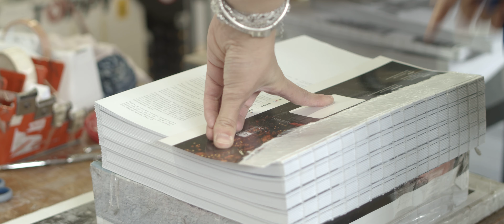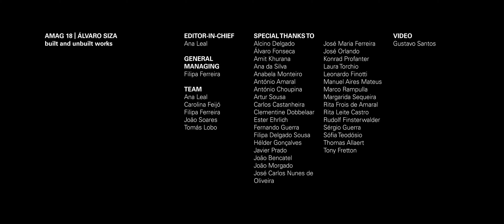AMAG presents AMAG 18 | Álvaro Siza | Printing process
AMAG 18 | ÁLVARO SIZA built and unbuilt works

This special double issue extensively features both built and unbuilt work by Álvaro Siza. The Portuguese architect has developed a large number of projects, and the relationship between the realised and the concept is central to this examination of his career. Being equally attentive to the architect’s built and unbuilt works allows a global understanding of the plurality of situations that are found in his oeuvre to emerge. The first volume features finished works like the Nadir Afonso Museum, 611 West 56th Street in New York, and the Mimesis Museum, while the second volume of numerous unbuilt works includes sketches, drawings, and plans, as well as in-depth analysis.

Gustavo Santos

EDITOR-IN-CHIEF
Ana Leal

GENERAL MANAGING
Filipa Ferreira

TEAM
Ana Leal
Carolina Feijó
Filipa Ferreira
João Soares
Tomás Lobo